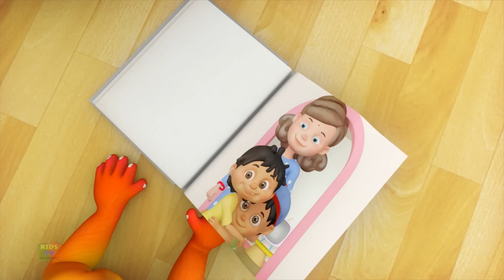Kalu Madari Aaya, हाथी राजा कहाँ चले, Chidya Rani + Collection of Hindi Rhymes for Babies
Nursery rhymes / baby songs / kids songs accelerate phonemic awareness improving children's word comprehension, reading and writing skills. Rhymes for children with actions teach children basic skills; boosts memory, listening skills and ability to follow directions. This song is great for brain breaks, indoor recess and literacy awareness. Toddlers, preschoolers and kindergarten aged children will laugh with joy as they participate in this super simple, easy to learn, nursery rhyme song that makes learning fun and exciting.